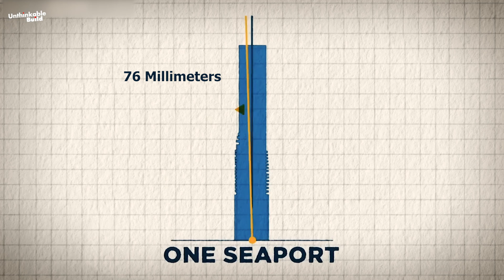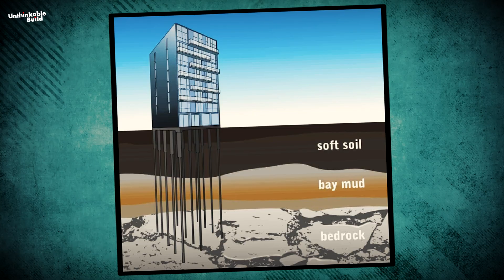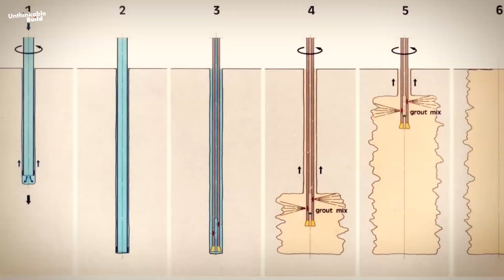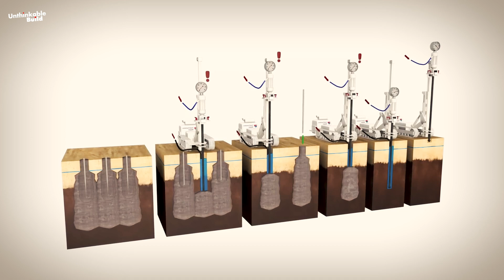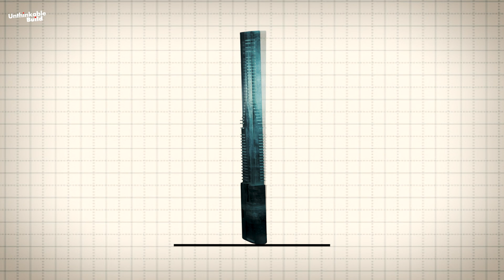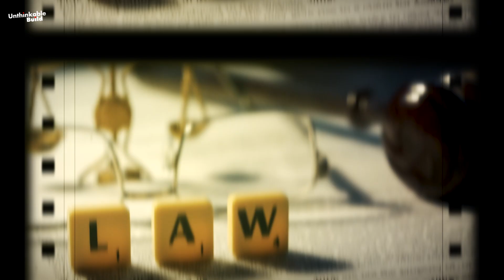161 Maiden Lane: Manhattan’s $272 Million Skyscraper That Still Leans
Rising 205 meters above Manhattan’s Financial District, 161 Maiden Lane was meant to be a symbol of ambition, luxury, and engineering excellence. Yet, despite a $272 million budget and years of construction, this skyscraper remains unfinished and it leans. In this video, we explore the story behind one of New York City’s most controversial towers, from its innovative foundation on reclaimed East River land to the engineering challenges of wind forces, soil instability, and a 76mm tilt.

We dive into the legal battles, safety incidents, and construction delays that have defined its journey, while showcasing the remarkable ingenuity that allows a building of this scale to stand, even with its imperfections. 161 Maiden Lane isn’t just a skyscraper; it’s a testament to the complexity, ambition, and risk that define modern urban architecture.